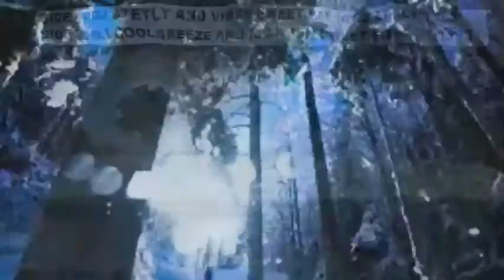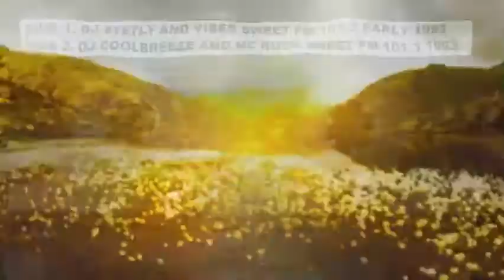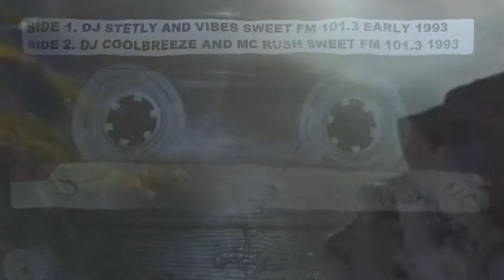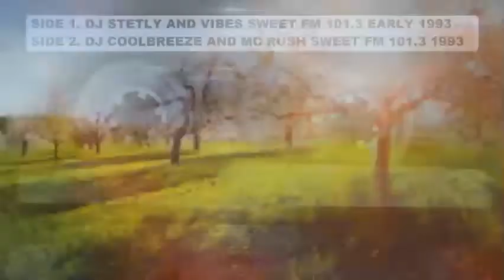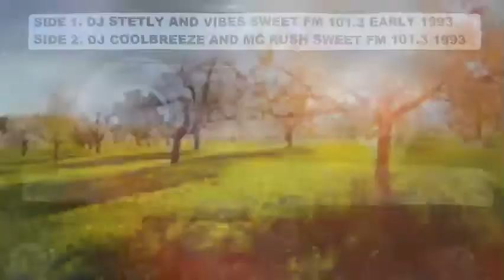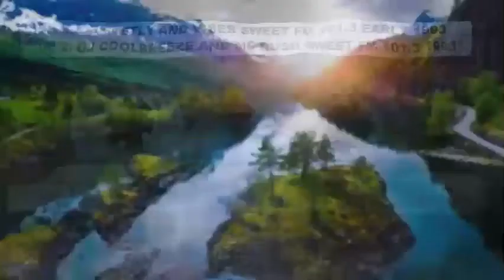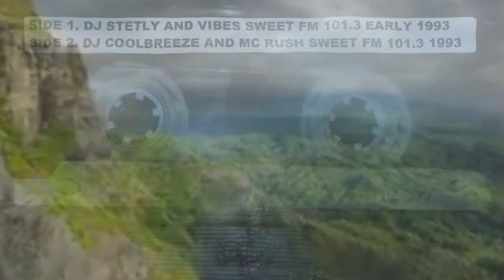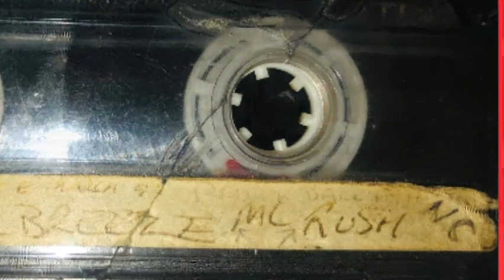SWEET FM 101.3 / STETLY & VIBES / COOLBREEZE & MC RUSH 1993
SIDE 1 DJ STETLY AND VIBES SIDE 2 PASSING THROUGH COOLBREEZE AND MC RUSH THEN DJ VISION AND MC RUSH.

WATER DAMAGED TAPE THIS ONE SO RECORDING NOT THE BEST (SORRY) BUT WELL WORTH A LISTEN. PLENTY MORE TAPES TO GET THROUGH. BIG SHOUT TO ALL THE 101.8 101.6 AND 101.3 CREW, KEETY, SINISTER, SLB, MAD RAGGA JOHN, SPANGLER G, BILLY HARDNOYZ, PLUS 8, STETLY, SLB, RUSHIN RICHIE, RUFFTONE, RUFIGE, AND ALL THE DANCE BASS / SOUNDZONE RECORDS BASILDON AND ANYONE I’VE MISSED. BIG SHOWS ALWAYS. AWAIT ANOTHER BOOYAKKA REUNION. DON’T FORGET TO CHECK OUT MY PIRATE RADIO TAPE UPLOADS PLAYLIST FOR MORE SWEET FM MEMORIES AND OTHER PIRATES.